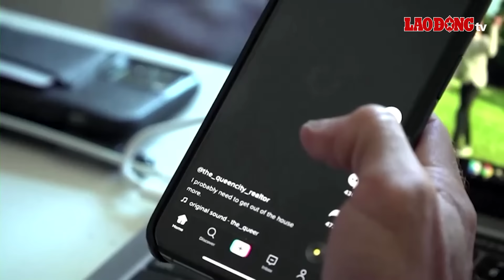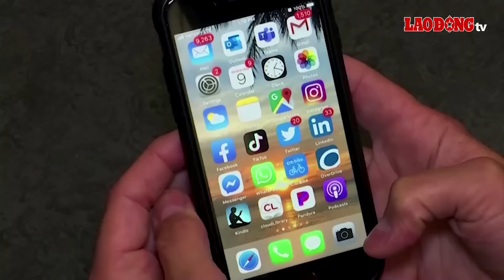Thời sự Quốc tế HÔM NAY. Hàng nghìn lính bỏ mạng, ông Zelensky đối mặt vấn đề kinh hoàng | BLĐ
BÁO LAO ĐỘNG | Mới đây, Chỉ huy một lữ đoàn tiền tuyến Ukraine khẳng định, việc để vỡ phòng tuyến là do họ phải hứng chịu màn hỏa lực mạnh hơn gấp 10 đến 15 lần từ phía Nga.
Các nội dung có trong chương trình:
+ UAV Nga đốt cháy hệ thống tác chiến điện tử Ukraine ở Zaporizhzhia
+ Ukraine tập kích cơ sở dầu mỏ ở Donbass bằng tên lửa tầm xa do Mỹ cung cấp
+ Hàng nghìn người bị sát hại- ông Zelensky được thông báo vấn đề kinh hoàng trong lực lượng Ukraine
+ Xung đột Hamas-Israel: Nối lại đàm phán tại Cairo về lệnh ngừng bắn ở Gaza
+ TikTok chính thức đệ đơn kiện Chính phủ Mỹ

* Đường dây nóng: 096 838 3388